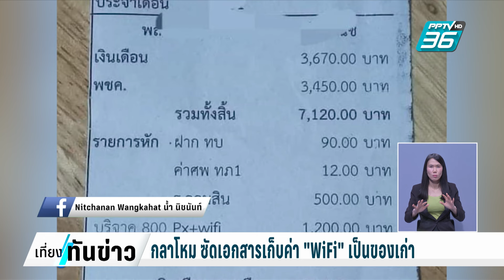กลาโหม ซัดเอกสารเก็บค่า "WiFi" เป็นของเก่า มีเจตนาเชิงลบต่อกองทัพ| เที่ยงทันข่าว | 14 มิ.ย. 67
หลังมีเอกสารหลุดหักค่าดูดส้วมจากเงินเดือนทหารเกณฑ์ 500 บาท จนสุทิน คลังแสง รมว.กลาโหม ออกมาชี้แจงแล้วว่า เอกสารยังไม่ได้อนุมัติ และตอนนี้มีเอกสารฉบับแก้ไข ด้วยการลบค่าใช้จ่ายตรงนี้ออกเรียบร้อย

เมื่อคืนที่ผ่านมา ยังไม่วายมีเอกสารใหม่ออกมาอีก คราวนี้เป็นเอกสารการหักเงินฝาก และเก็บค่า WiFi จากทหารเกณฑ์อีกแล้ว

เรื่องนี้ทำให้ โฆษกกลาโหม ออกมาซัดว่า เอกสารเก็บค่าไวไฟ ทหารเกณฑ์ที่กำลังว่อนในอินเทอร์เน็ตตอนนี้เป็นของเก่า ชี้มีเจตนาเชิงลบต่อกองทัพ